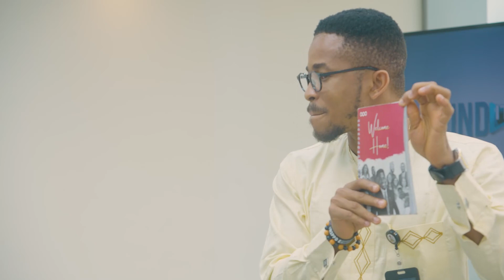MOCK PITCH|| VALENTINE|| EPISODE 7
Watch on DSTV: 420 | Sky UK: 515 | StarTimes: 111 | GOTV: 27 | YouTube Live Stream: Channels TV